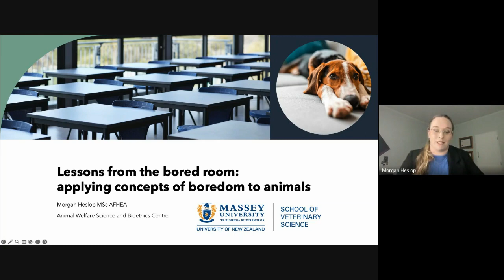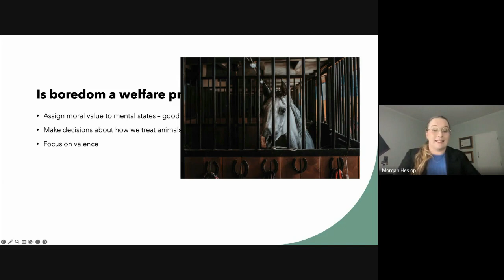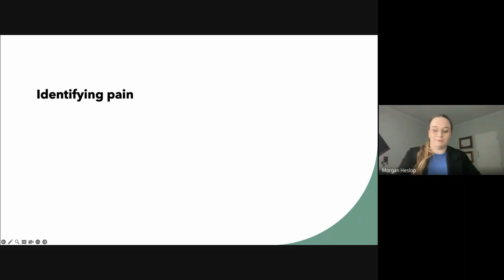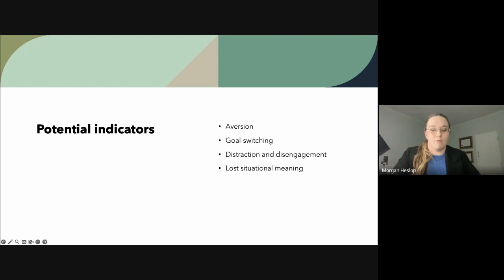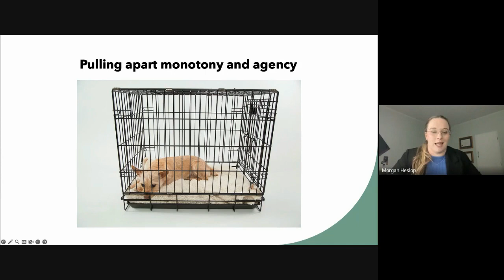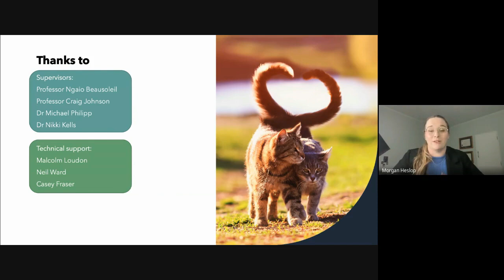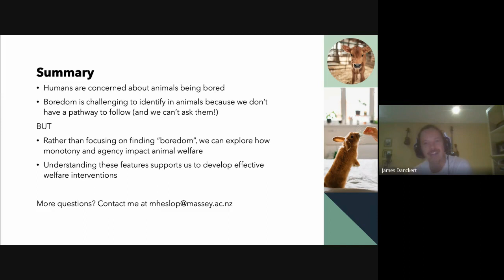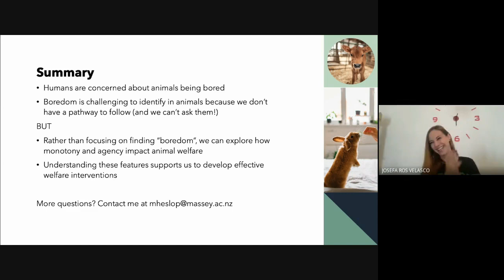2023. Boredom Conference. Morgan Heslop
5th International Interdisciplinary Boredom Conference.

Morgan Heslop (Massey University, New Zealand)
Lessons from the Bored Room: Applying Concepts of Boredom to Animals

When we keep animals – as companions, sports partners, entertainers, and resources – we place them in environments that we have designed for them. For a range of reasons including cost, ease of management, and safety, we often design these environments to be as stable or unchanging as possible. We make them boring. But what is boredom to a dog? Or to a cow or chicken? It is often assumed that animals in environments that seem boring to humans must be having a negative experience, but is this valid? Should we be concerned for the welfare of animals that we think may be bored? I am exploring different conceptions of boredom and how the many facets of this complex emotional state may apply to animals. Many ideas about boredom in humans (e.g., life meaning) do not translate well to the animal world. However, some aspects may be readily applicable such as environmental factors and behavioural responses. In particular, we often worry about boredom in animals that live in highly monotonous or unchanging environments. However, little is known about how animals of different species and life stages perceive monotony in its many forms. There are many questions left to ask about animals and monotony, but what they all have in common is that we need a way to ask them. I am therefore developing a behavioural paradigm that will allow us to ask questions about how animals perceive and respond to monotony – by training rats to use an iPad.